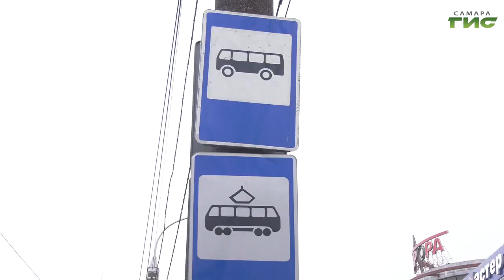В общественном транспорте Самары продолжают бороться с нарушителями масочного режима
Обстановка с заболеваемостью коронавирусом в Самаре остается напряженной. В общественных местах города ведется ежедневный контроль по выявлению нарушителей масочного режима, в том числе в транспорте. Большинство пассажиров необходимые меры соблюдают. В очередном рейде принял участие Максим Магомедов.